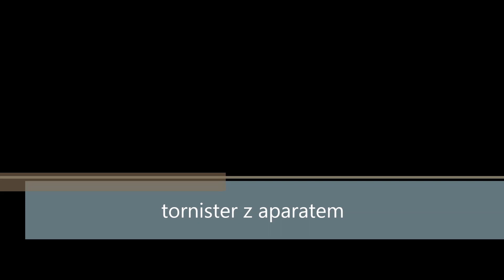Album na zdjęcia z podróży w tornistrze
album w kształcie aparatu fotograficznego w niepowtarzalnym opakowaniu w kształcie tornistra